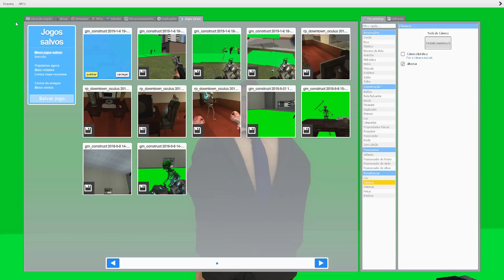COMO NÃO ANUNCIAR UM APLICATIVO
um dia eu termino esse anúncio.